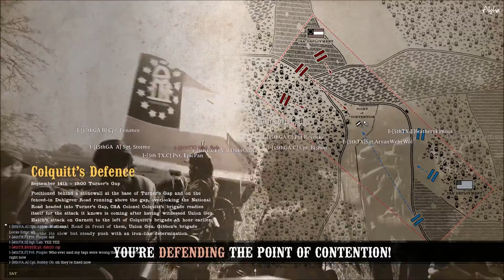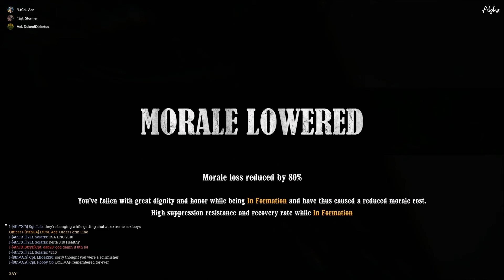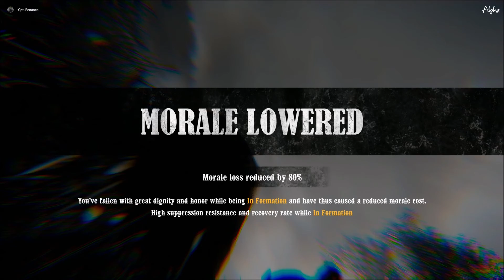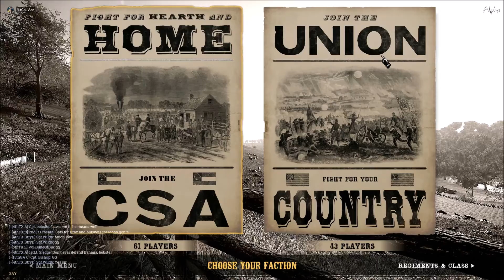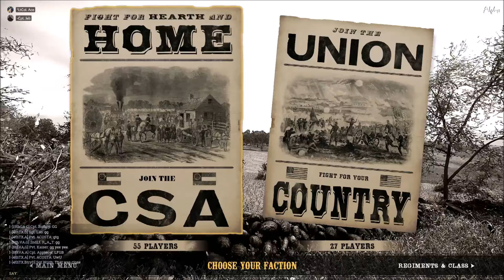Holding the Rebel Line